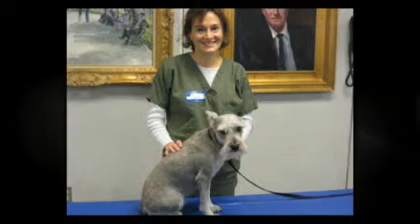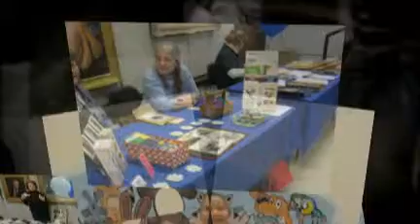Pet Education and Information Fair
Half Hollow Hills Community Library, Dix Hills, NY.